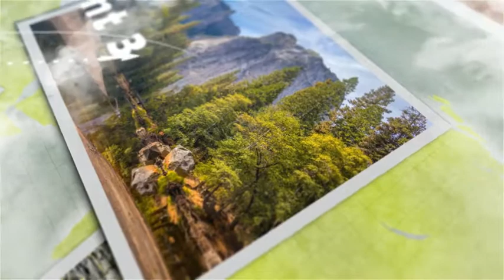Videohive After Effects Project Files Free Download: Animated Map Path v.3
Animated Map Path v.3:
FEATURES

CS4 project and above
1920×1080 res.